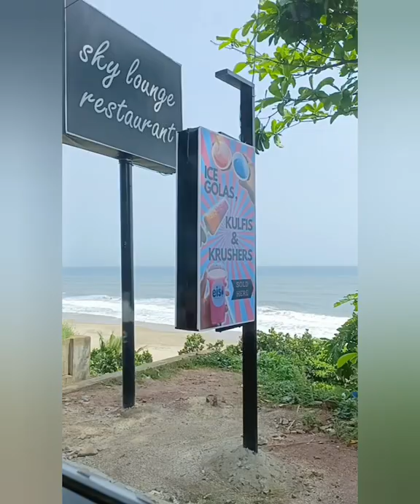varkala ❤️being as it is, clean calm and inviting! tour travels